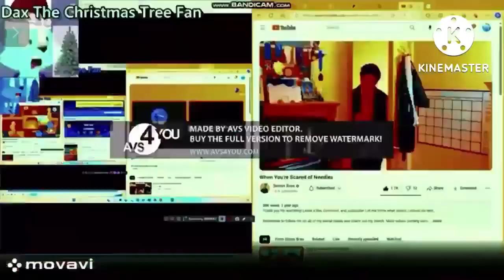Another bill jensen ytp 2771